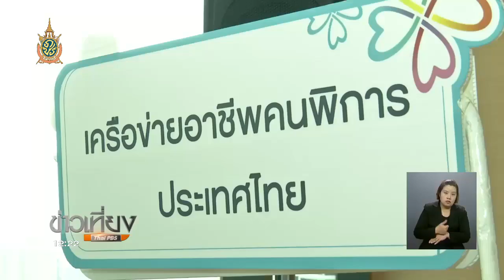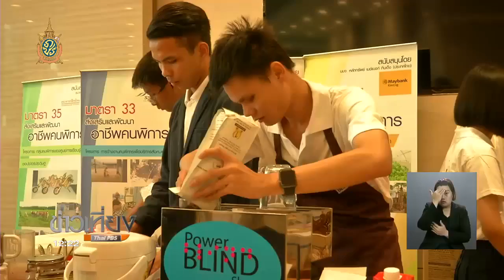นำเงินกองทุนส่งเสริมฯพัฒนาคุณภาพชีวิตคนพิการ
เครือข่ายองค์กรภาคประชาสังคมเสนอให้ภาครัฐใช้เงินจากกองทุนส่งเสริมและพัฒนาคุณภาพชีวิตคนพิการ เพื่อใช้พัฒนาศักยภาพคนพิการ ขณะที่หลายภาคส่วนร่วมขยายผลโครงการประชารัฐ จ้างงานคนพิการ 1 หมื่นอัตราภายในปีนี้